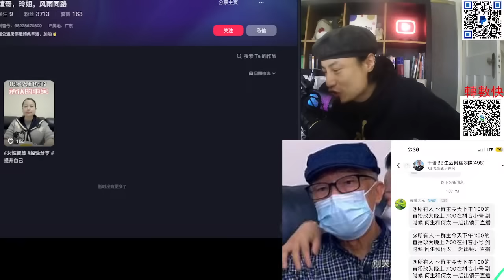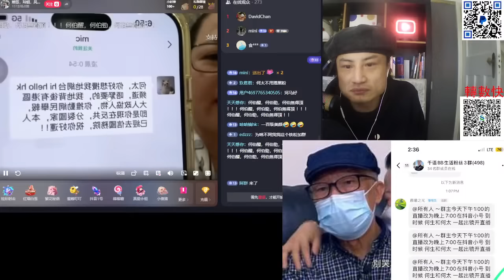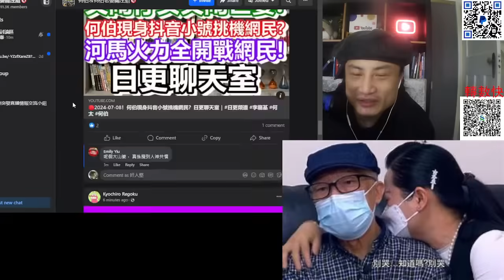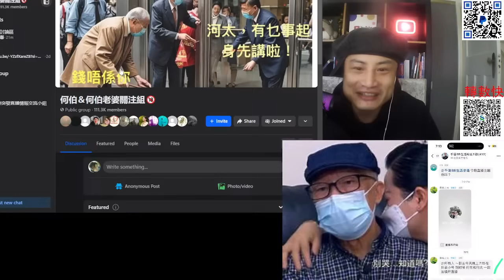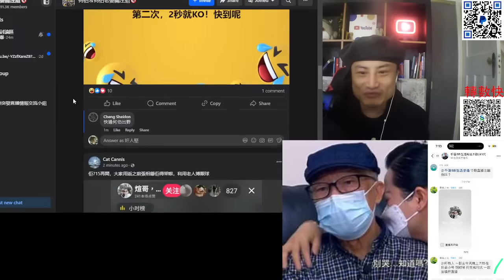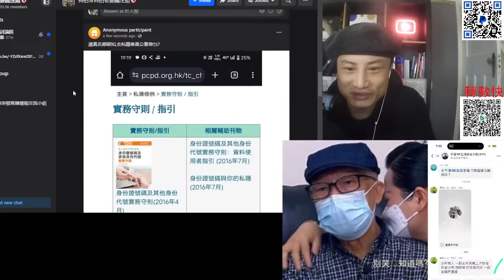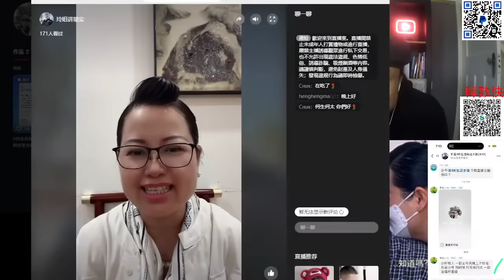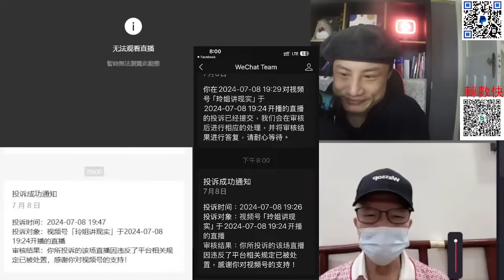何伯直播回應四仔出賤招2秒收皮？扮慘引公憤黑粉勿中計｜直播精華8/7/24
何太自爆河童俾自己延遲送院搞到燒壞腦？河馬爆何伯健康問題｜誠邀契仔李獻計入7群！尋晚飯同早餐未食清走百幾黑粉
火麒麟踢爆何太喺稻香R著數！屈人打折送甜品！管理員抖音群宣傳河馬微信號，被黑粉狂舉報！河馬新招對抗黑粉
火麒麟獨家爆料加入VIP群被河馬踢｜何太老屈家燕姐！爆粗爆細女私隱同銀行串通，老屈報紙檔夫婦！揚言起訴YouTubers
去信建設銀行要求調查何伯咁回覆？何伯又老屈亡妻再爆細女私隱：早知落咗細女！河馬重提財商學院
何伯話好後悔生五個仔女！何太講直播帶貨大生意！一場直播納一億稅？搵黑粉算帳
自稱何太初戀男友幫河馬洗白！黑粉群爆笑討論大山婆舉報策略、vip群、衣著
何太隻腳有疤痕？咸片女主角咁啱又有！唔怪得日日着長襪！今次真係水洗都唔清｜河馬賺錢新招搞到一鑊粥
何太粉絲解釋咸片相係合成，唔通VCD又合成？河粉自認韭菜，怒轟陳卡VIP群害咗河馬！河馬揚言起訴無糧軍師
河馬呃粉絲扮喺深圳？甄妮串何伯何太有狂犬病｜稻香痛風海鮮餐：又話送糖水又打折，唔知係咪個個客都有份呢？
何伯地鐵又摸大髀！河馬高等法院/灣仔一帶出沒，公屋將被收搵幫手？何太VIP忠粉怒轟河馬成功退款！群友單打入會太貴，做善事好過！河馬小號收皮
何太黑粉團聲稱河馬真係報咗警，黑粉商討計策！河馬好慘食白粥！叫粉唔好再單單打打
何太係咪去屯門警署報警再行Vcity ？老屈何伯周生生買鑽石定手緊賣嘢？咸伯：逼我離婚我S俾你睇
何太帶何伯驗身！黑粉團怒轟河馬：如果河馬唔係癲嘅話，唔會將件事搞到咁大
報紙檔老闆Phone in反擊：何伯爛賭大使，所有錢係亡妻慳番嚟！約戰河馬當面對質｜何太爆報紙檔私隱，老屈陳生借錢
傳何太想偷亡妻翡翠玉鈪！河馬老屈亡妻爛賭，麻雀掉爆何伯額頭！好開心局長查我！跳掣鬧忠粉！今日又唔離婚
何太黑粉聲稱50萬買起河馬，河馬反擊報警｜河馬爆報紙檔私隱，老屈陳生借錢
何太契仔突襲黑粉團洗白後即退群，河馬黑粉團拆解咸伯私樓文件手續，七芹管理員有廠房放租，研究河馬會轉戰YouTube｜討論大山婆頭先言論
何太開口講離婚！爆粗鬧細女喪心病狂鬧銀行職員！詳細講解嘉湖層樓及450萬！投訴黑粉保安，河馬出入CCTV變無畫面
何伯恐嚇無糧軍師：放狼狗咬死你！河馬爆粗鬧我契弟：你有膽返嚟香港，我哋兩公婆接受你訪問
何太揚言已報警告細女！自爆嘉湖山莊層樓係老何太同兩個女名！朝早去中環銀行，下午去旺角法援？河馬自爆返咗香港！黑粉團擔櫈仔等河馬舉橫額結果失望而回
女受害人爆何太呃錢契仔大鑊｜河馬攬同黨契仔得罪忠粉被鬧：你真係走火入魔｜踢爆河馬打手賤招，如何攻擊黑粉
何太獨闖黑粉群被圍攻！河馬炒契仔魷魚，新增兩位管理員現身訓話後瞓覺！河粉大戰黑粉，繼續追擊河馬
黑粉群追擊河馬仔冒充或同伙何太呃錢，逼人做雞，呃蝦條！榮升管理員，亂踢何太忠粉，一邊反骨講河馬壞話
傳河童老豆叫趙國強(陽江人)何太直播又放飛機｜豐富海鮮3高餐｜假河馬Ac報流料網民中伏
何太急回香港內幕，電梯睇掛號信！後門鬼鼠出入，荃灣出沒？夜晚又趕返大陸直播
何太黑粉團起底河馬大陸電話，陽西縣有成衣公司，河馬仔相？重新開微信7芹即被黑粉狂鬧玩殘
獨家訪問何伯報紙檔陳生陳太：河馬呃左樂湖居層樓都唔心息！仲想食埋仔女450萬！社處落過街市調查！有人親眼見東莞骨妹小燕偉哥靚湯！河馬溝髮型師另有其人，同時溝菜檔老闆
何太嬲嬲豬被封台3-7日！上訴會否成功？疑買Views做假，被網民擊退落鐘！何伯情敵挑機
何太趕返大陸直播被封台3-7日：黑粉保安無良巾絲公開我大廈CCTV告硬你｜惠州又有頭住家｜去惠州變鬼鼠返香港，講大話唔眨眼
何太深夜直播夜麻麻都要俾人鬧：每天直播罵自己的話很快應驗，大家等著看它搞死自己
突發！何伯何太半夜鬼鼠回港？呼籲街坊致電他住所樓下坐頭｜致電坐頭對話錄音
陳生陳太爆料網民怒轟河馬，河馬今日直播會否失控？何太又補瓜何伯：泥蟲，沙馬，蝦！河馬晒命有兩個Fans！8群最新消息
何伯請食飯溝足一年師奶爆何伯威水史，如何被河馬橫刀奪愛！何太勁講鹹嘢：何伯啲豆漿多到抹唔哂
何太又突擊直播又嚇黑粉｜揚言再上東張｜話讀書又唔識字｜我愛大灣區又做托，不停課金
何太違規博物館拍攝！網紅公司打手推流量？房署女主任虛報巡查公屋紀錄，380份記錄320份有問題，罪成囚7月
律師教路何太先講等到28號到期日？大陸數據顯示直播帶貨月薪平均只有…瑩瑩親身演繹被河馬踢出芹｜東張西望「何伯何太」錄51宗投訴！通訊局：涉情節不雅、意識不良
何伯又做阿四，何太死心不息直播反擊黑粉：你哋會有報應㗎，我要舉報晒你哋
何太大談何伯歸西後搵新老公｜網紅公司拍片與河馬割蓆｜火麒麟爆料後被河馬要求收聲｜東張西望收投訴指有報道誤導公眾，通訊局：已向無綫發出警告
何太前頭馬火麒麟獨家爆料：大陸層樓已轉咗名！河馬真係有精神病3個月覆一次診｜秘密回港真相｜何伯紅到出商品｜羊肉湯補瓜何伯
何太同胞正氣怒轟河馬，再有護主粉出動｜市民再去信社署房署指河馬打老公｜小公主Look直播講公安，慘被極速收皮
何太合作直播公司當河馬係玩具！報公安fans大戰河馬，揚言去香港報警｜一個香港人在內地創立不足兩年的網紅公司
河粉怒轟何太蝦何伯，管理員製造中港矛盾鬧人曱甴還擊｜河馬發脾氣，話自己有口飯就養何伯｜河粉話直播好悶
何太頭馬無間道爆料：河馬大陸戶口有錢，火麒麟被無糧軍師表揚後潛水｜報公安事件河粉議論紛紛
派出所做嘢！何太有運行！大山婆粉絲直沖派出所報案｜証實河馬係廣西人？河馬抖音+微訊私訊功能收皮
何太搞喊男粉絲繼而報警！要兩三個保鏢護送？老屈東張做手腳，何伯數臭仔女，大讚繼子再交代身後事
何太自爆450萬留比細女｜冇錢眼尾都唔睄何伯｜歌頌黑社會初戀情人｜約黑粉出嚟決戰
何太粉絲公然食狗肉群內嗌大交｜大山婆話無問題｜打手老作河馬上機去英國
何太惡人語錄｜失控狂爆何伯子女私隱：大仔水警警署警長，高級過處長，廿萬一個月？直認享受「成名」生活｜直播精華